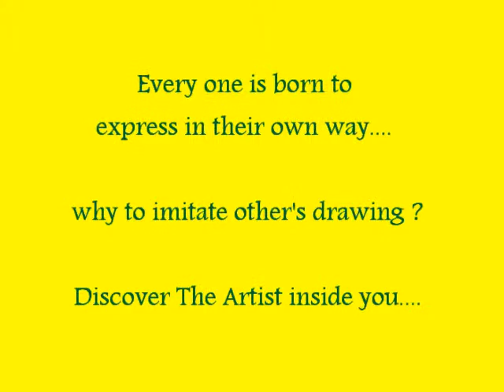Art Drawing Painting Classes Class Sandhurst Road Byculla Chinchpokhli West East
+,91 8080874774 drawing painting art craft classes near me sandhurst road byculla chichpokli west east. Art tutor are Professional Artist, Best Drawing Teacher, Elementary Intermediate Exam Entrance for Fine art, Commercial Student Parents. Drawing Classes for Kids Children Adult are available at Beginners level and Advance Level